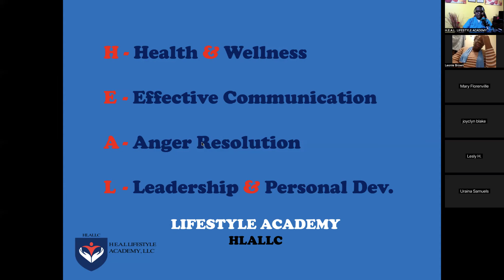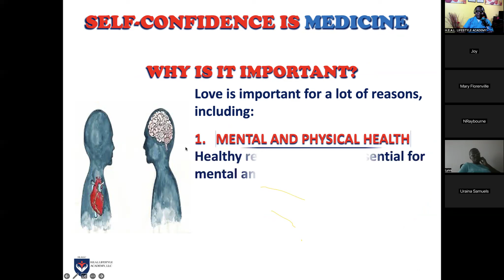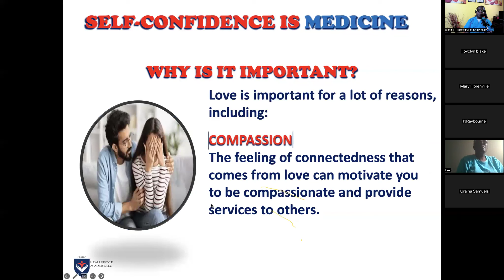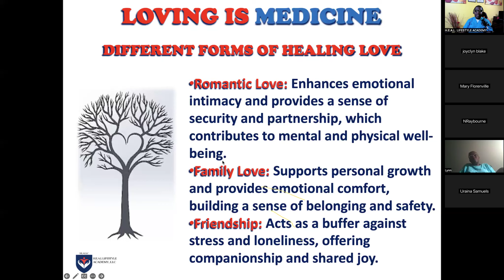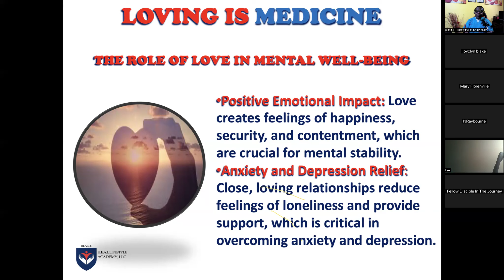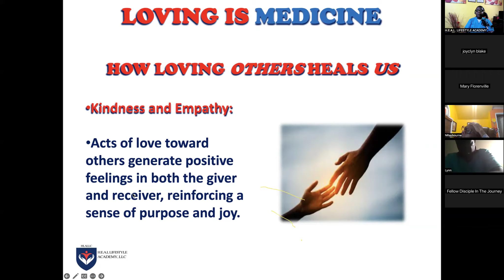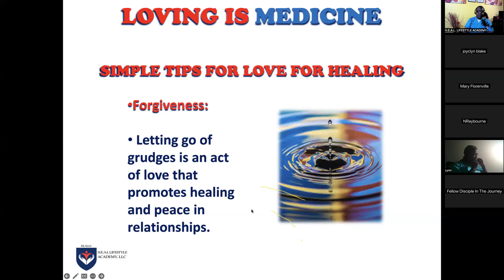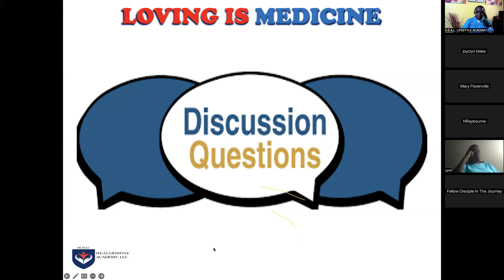Discover the Healing Power of Love | Transform Your Health with Love as Medicine!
Did you know that love can heal more than just the heart? In this eye-opening video, we dive into how love acts as a powerful medicine for the mind, body, and soul.

Whether you’re looking to reduce stress, improve your health, or find deeper fulfillment in life, embracing love can be the answer. Explore the science behind love's transformative effects on the brain, heart, and immune system, and uncover timeless wisdom on how to let love heal you from the inside out.

Imagine living a life filled with purpose, joy, and vitality—all through the simple act of loving yourself and others. With practical insights and powerful truths, you’ll see how love can be a daily prescription for wellness and happiness.

Don’t miss this chance to unlock the healing power of love! Watch now and start your journey to a healthier, happier life.